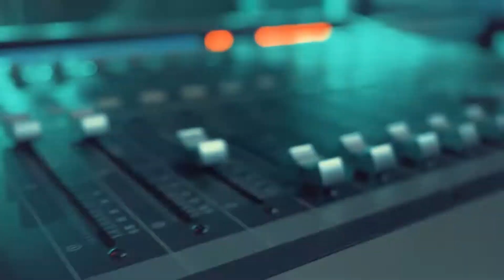CORTE Super Club Tomas Morato QC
Let's party all night every night at CORTE Super Club! Tomas Morato QC